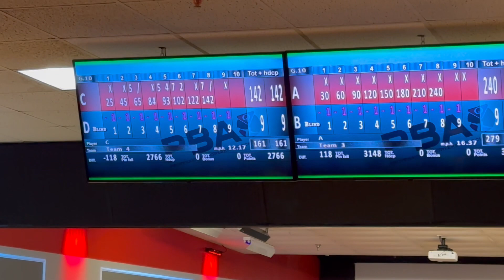JBT at Desert Hills 3-3-24 Christian Ortega front 9